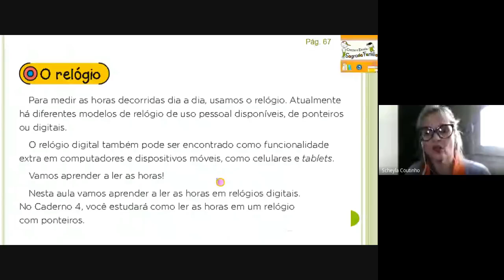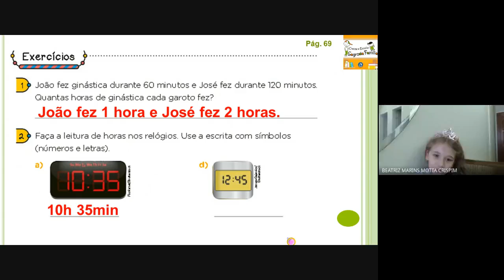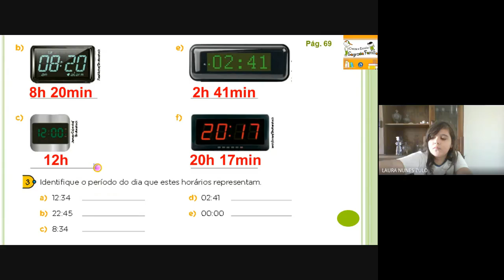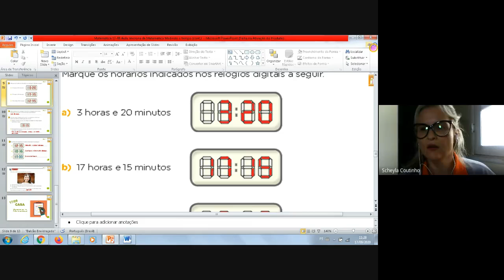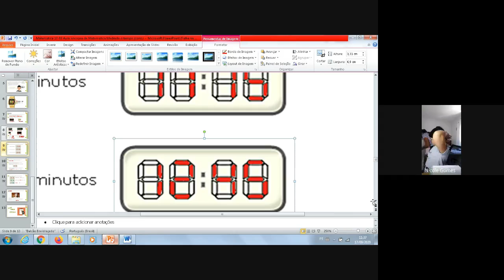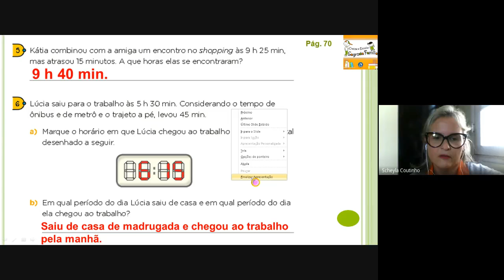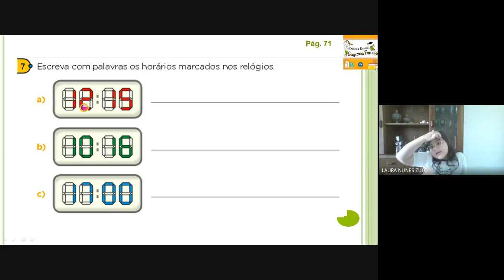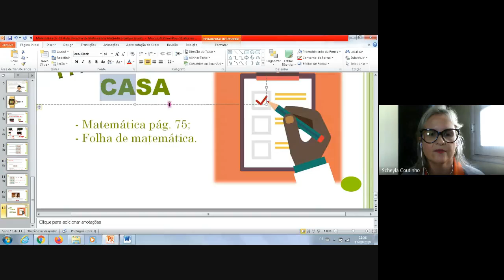Aula de matemática dia 17-09-2020 (manhã)